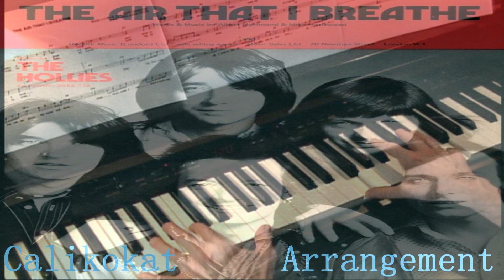The Air That I Breathe - The Hollies - Piano